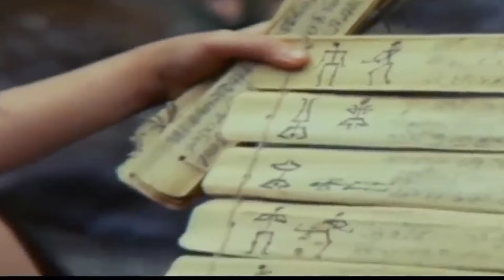SAUR SEPUH III KEMB4NG D4RI GUNUNG LAWU || Alur Film